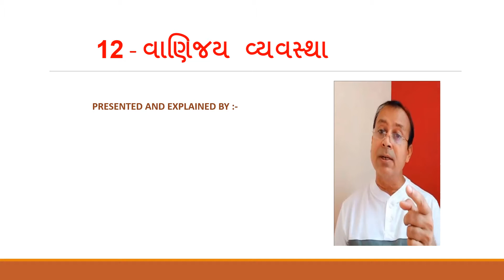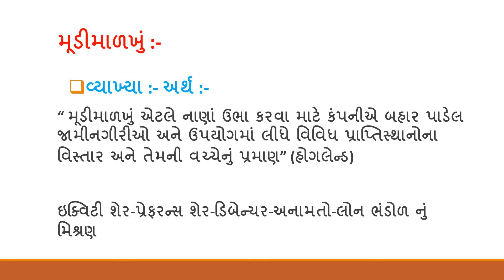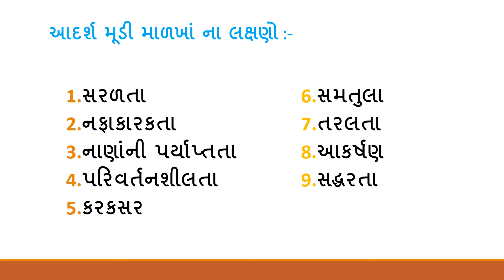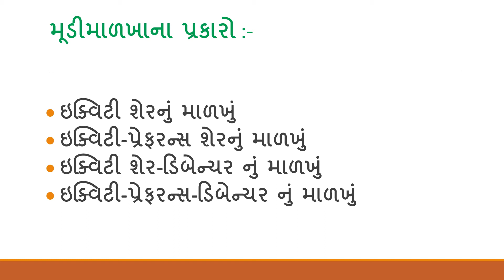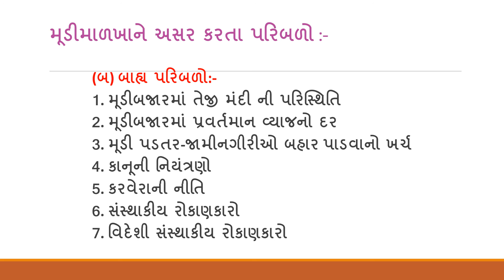STD 12 | Vanijya Vyavastha | Chapter-8- નાણાકીય સંચાલન- | મૂડીમાળખું |by NILESH DANI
#12 BA
STD 12 B.A.